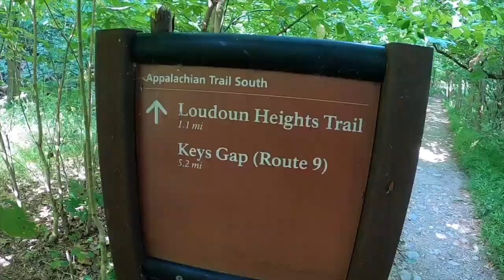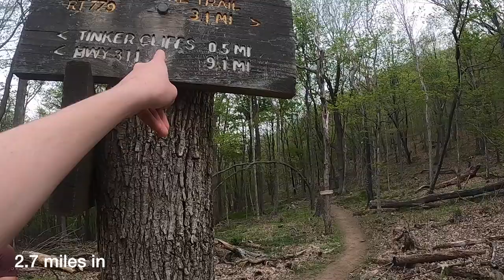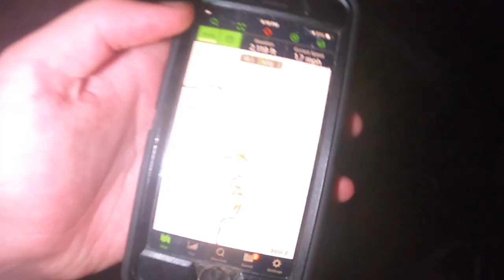Catching the Sunset at Tinker Cliffs | Appalachian Trail | Catawba, VA | Virginia's Triple Crown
April 29, 2021 - Today we hiked 7 miles up to one of the mountains in Virginia's Triple Crown, Tinker Cliffs to see the sunset. Since there was a cold front coming through, it was extremely windy the whole hike (50-60 mph winds). The trail started out pretty flat as it went through a cow field and crossed the Catawba Creek twice. Then it started ascending quickly with two sets of stairs followed by a lot of switchbacks. At the intersection of the AT, we turned right and made a quick ascent to the top where we were greeted with a beautiful 180 degree view of Catawba Valley, McAfee's Knob, North Mountain, and Dragon's Tooth. We kept going along the vista filled ridge line until we to to the summit which was indicated by a survey marker. We sat there while somewhat enjoying the sunset because the wind was blasting our faces. The sunset was quite a surprise because we didn't think we would get one because of the cloud cover. After enjoying the sunset, we headed back the way we came in the dark. Overall this is a perfect sunset hike and while it does take some effort to get to the top, the view was well worth it.

Help by Chuki Beats
Swerve by Chuki Beats

MY EQUIPMENT:

Primary Camera: GoPro Hero 8 Black
Action Camera: GoPro Hero Session
Secondary Camera: Panasonic Lumix FZ300
Drone: DJI Spark (unfortunately discontinued)